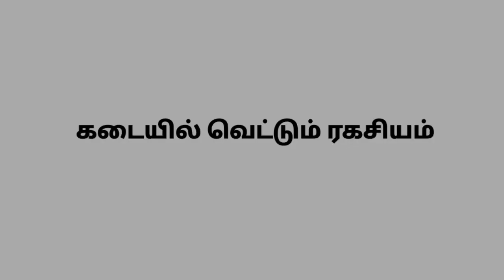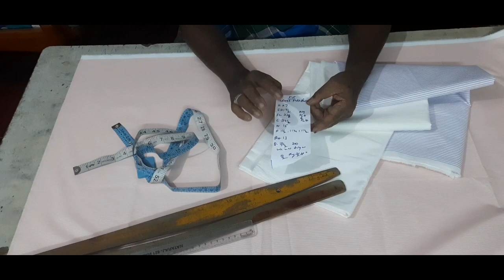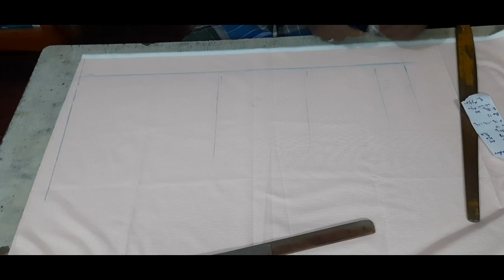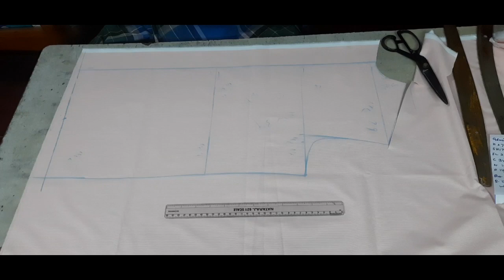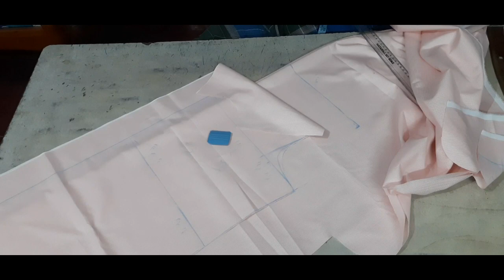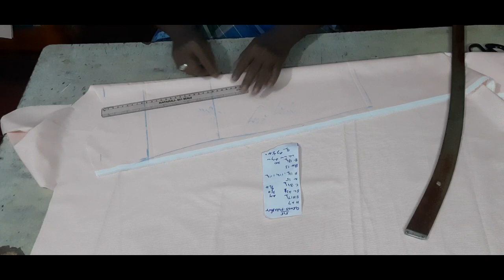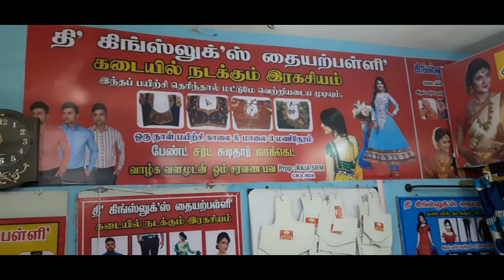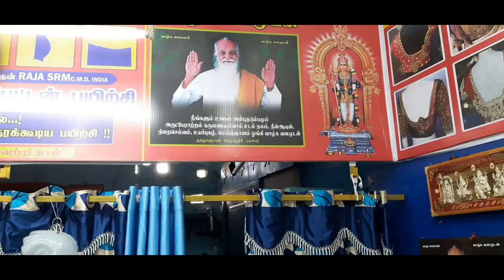King looks c34 gents full shirt கடையில் வெட்டும் ரகசியம்